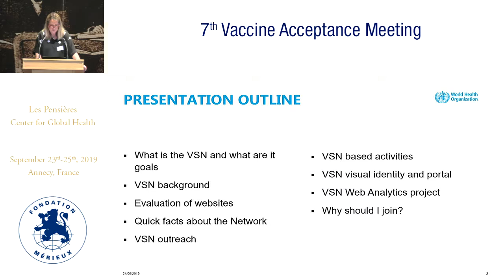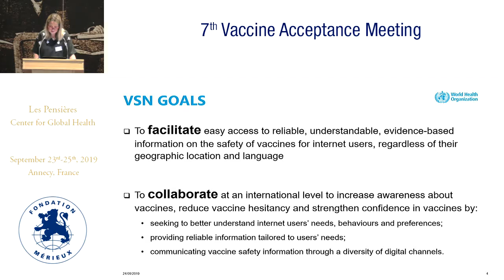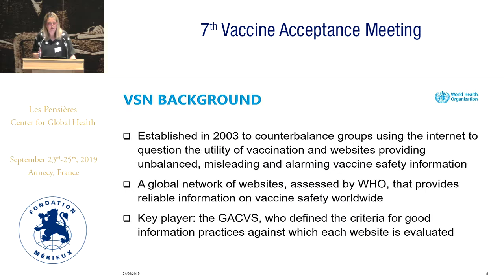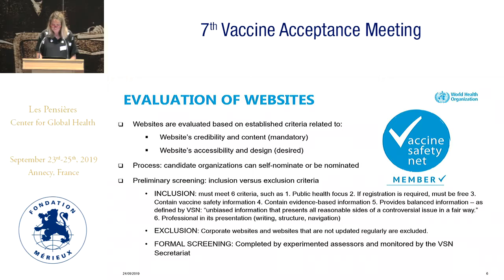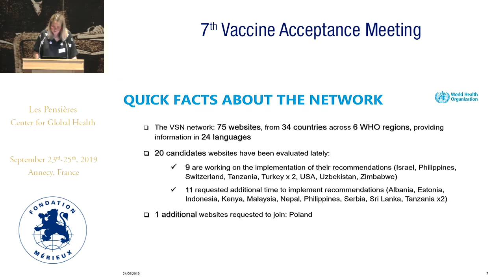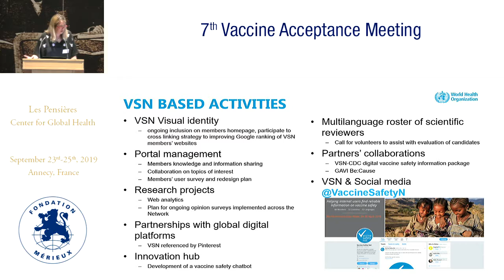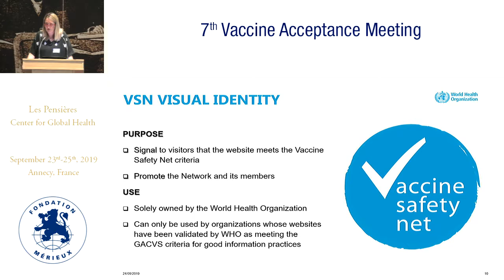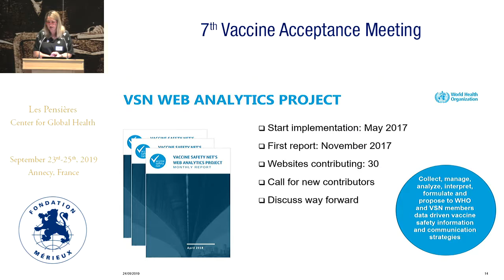Update on the vaccine safety net developments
Cherstyn HURLEY